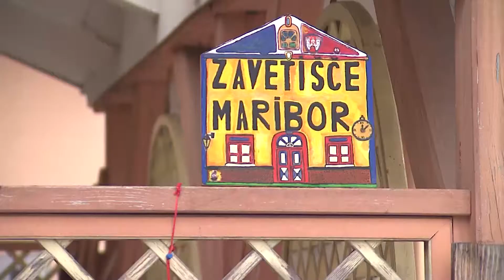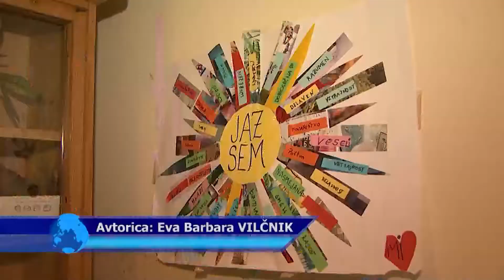AKCIJA GASILCEV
Skoraj dva meseca sta že minila, odkar so mariborsko zavetišče za brezdomce preselili na novo lokacijo na Šentiljsko ulico. Pred časom pa je v eni izmed sob začelo zamakati, o čemer so zaposleni obvestili  pristojne. Danes so ob neuradnem obisku župana Maribora v zavetišče prišli tudi mariborski poklicni gasilci, ki so pregledali škodo.